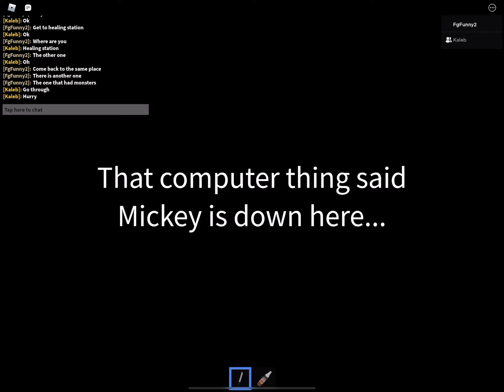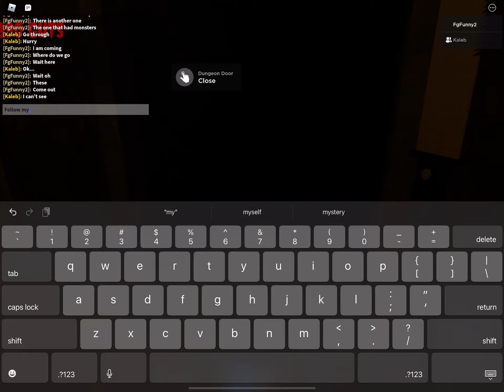Rickey Rat Gameplay 4